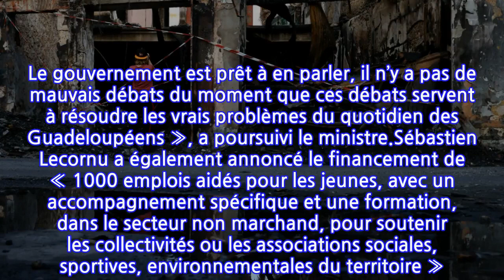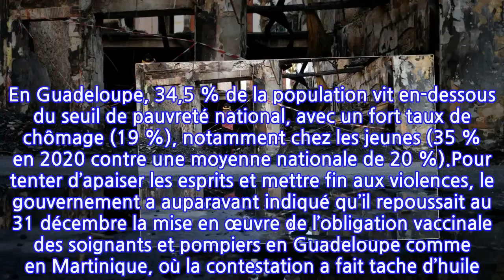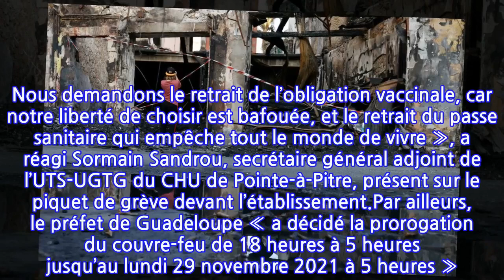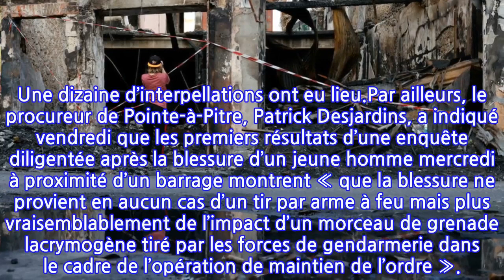Violences aux Antilles : le gouvernement «prêt» à parler de l’autonomie de la...